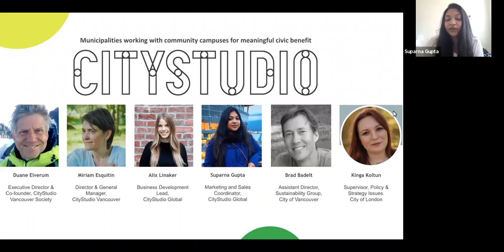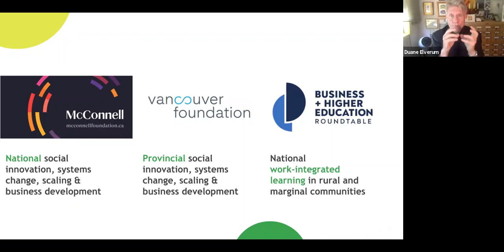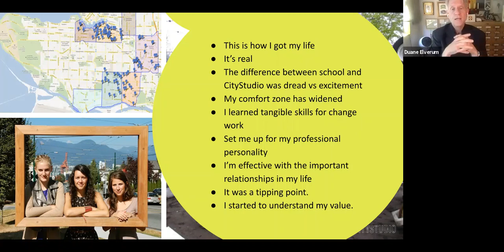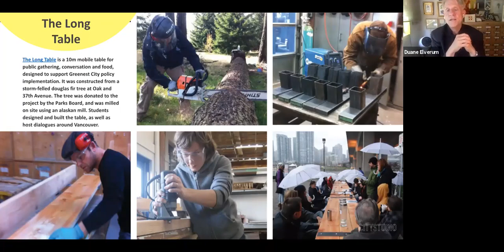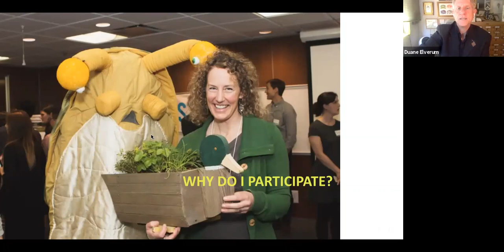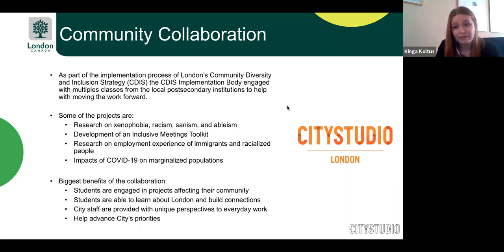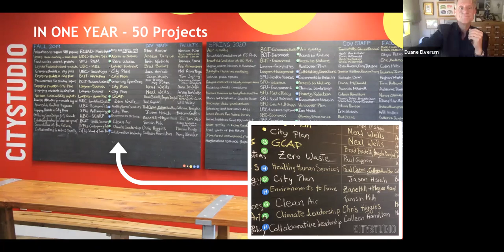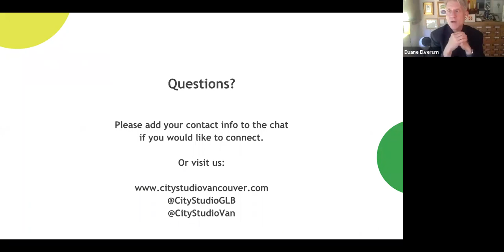CityStudio: Building positive change in cities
The CCEC Community Voices series presents the story of CityStudio, an adaptable partnership model for municipalities to work with post-secondary institutions for ongoing and meaningful local impact.

CityStudio representatives speak about how they build community partnerships for social justice, environmental and COVID recovery projects in municipalities across Canada, Norway and Australia. Presenters also share stories from 10 years of bringing youth to the table of everyday city building, including stories from the 14-member CityStudio community of practice.

Presenters include CityStudio Executive Director and Co-founder Duane Elverum as well as varied municipal partners from across Canada.